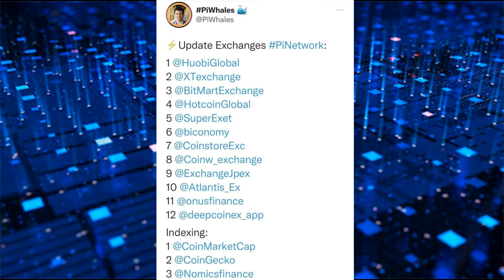12 sàn và 3 trang thống kê nổi tiếng đã list Pi Network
12 sàn và 3 trang thống kê nổi tiếng đã list Pi Network

Tính đến những ngày đầu năm 2023 đã có 12 sàn từ lớn đến bé thông báo list Pi trên các giao dịch của họ, thêm vào đó là 3 trang thống kê nổi tiếng về tiền điện tử cũng đã có động thái theo dõi giá giao dịch PI (IOU).

Đã có khoảng 12 sàn giao dịch lớn nhỏ công bố list Pi ở dạng IOU . Đây là chuyện bất bình thường cho một dự án , đi ngược các dự án truyền thống, khi người ta đã tạo được một sàn giao dịch dù là nhỏ nhưng đươc cả thế giới biết thì nó cũng giá trị hàng triệu đô, tất cả các chủ sàn phải là những cá lớn và những người cực kỳ am hiểu lĩnh vực blockchain- Crypto, một quyết định sai có thể ảnh hưởng lớn tới uy tín của sàn nhất là sàn CEX thường là chủ sàn không ẩn danh.

Ngoài ra 2 trang thống kê lớn nhất là CoinMarketCap và coingecko là những trang uy tín trị giá triệu đô, họ đều cần phải có điều kiện và quy trình nghiêm ngặt mới công bố một dự án